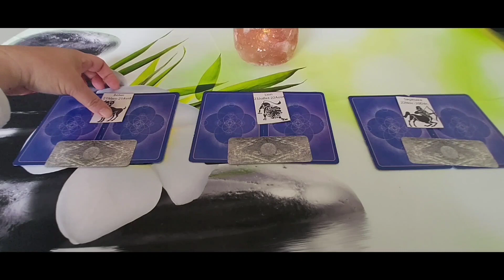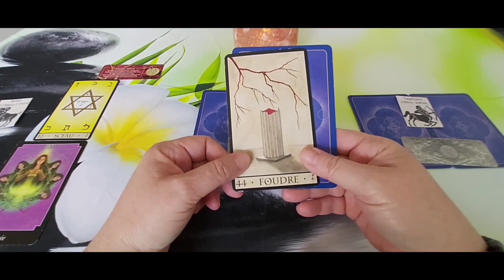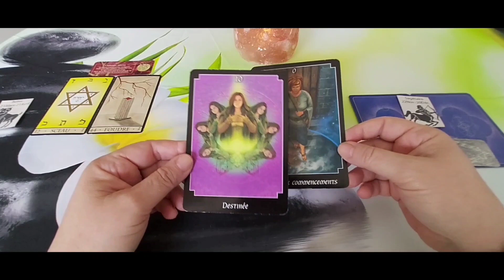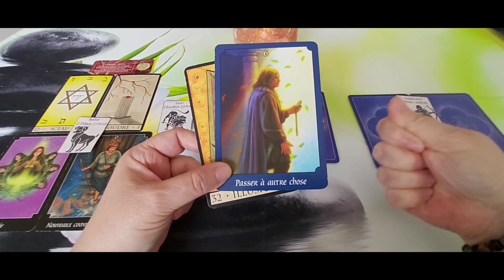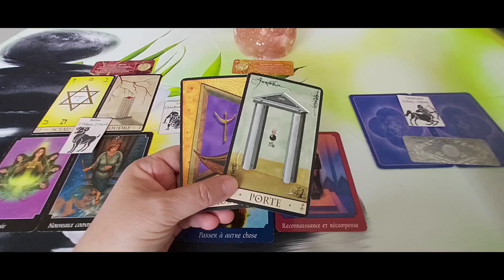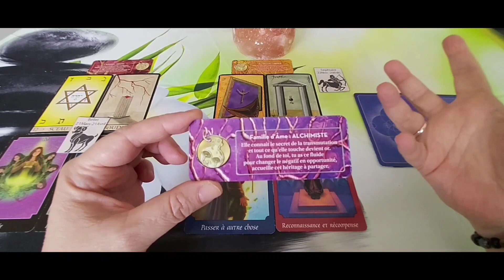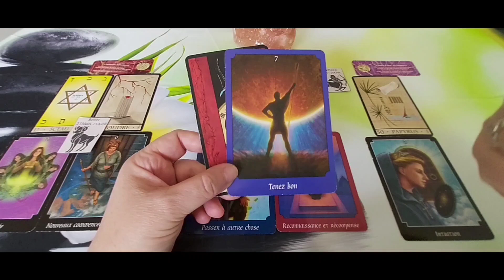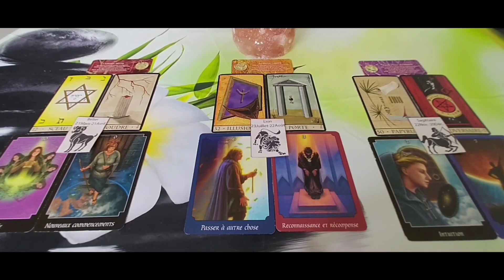Les signes de Feu - Général semaine du 25 au 31 mars.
Timing :
- Bélier : 00:33
- Lion : 09:49
- Sagittaire : 19:00

A bientôt.  🌹❤️🙏♾😘
Cécile